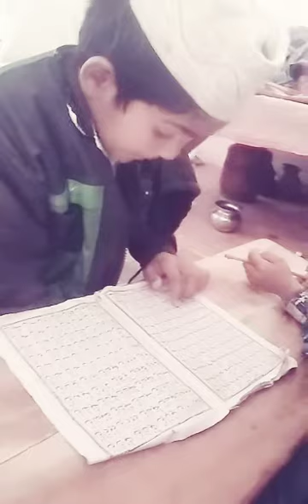बच्चो को अरबी पढ़ते हुए भाई न्यू वीडियो २०२१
Sharuf Long video photo